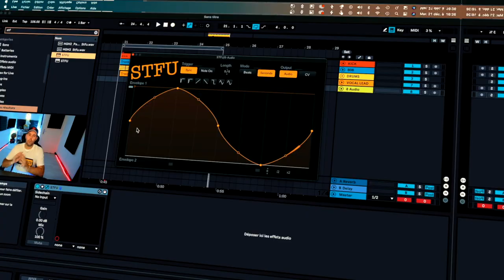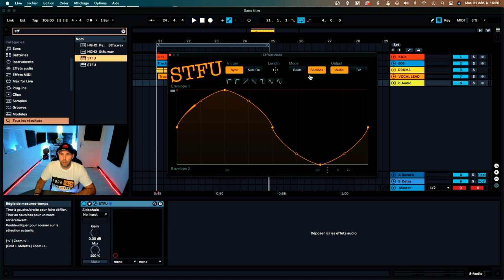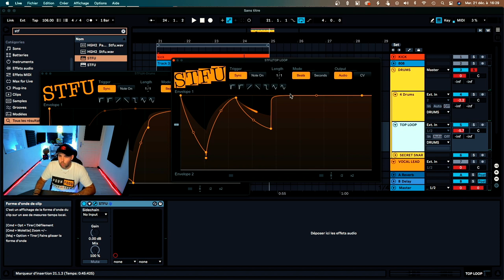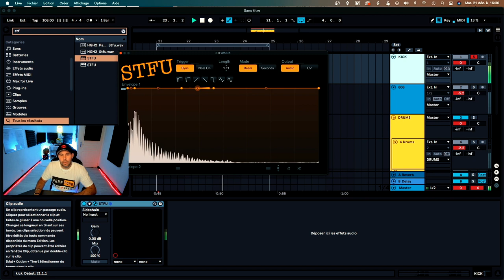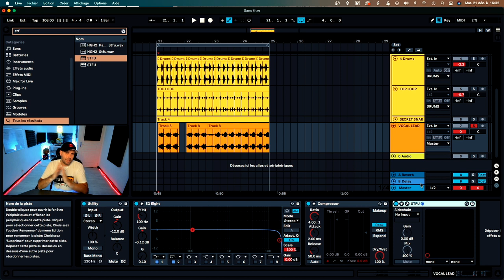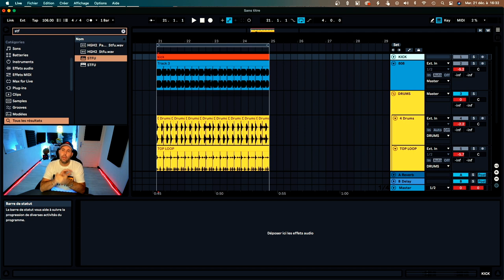Ce Plugins GRATUIT est INCROYABLE ! Drums Groove 2.0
Salut les gras voici une nouvelle vidéo, il y a 2ans j'avais utiliser le volume shapper dans une vidéo concernant les drums groove ! Je vous fait une mise à jour et vous fait découvrir ce plugin TOTALEMENT GRATUIT .

Bonne fête à tous et prenez bien soin de vous

Dites moi en commentaire si cela vous a été utile, et les theme que vous souhaitez voir avec moi.

Pour les GRAS abonnés vous aurez accès gratuitement à tous les preset, rack, template sur mon site avec votre compte. Mis à jour chaque semaine